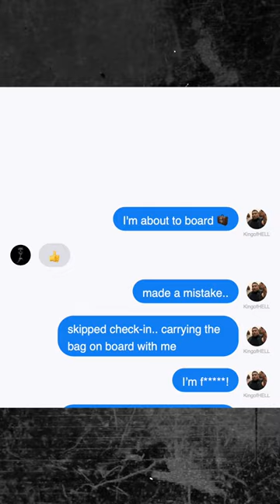TONGAN MUSICIAN ARRESTED IN $8 MILLION DOLLAR METH BUST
Romney Fuki Fukofuka , who is also known by his stage name Konecs, was identified as a person of interest after he left New Zealand for Los Angeles on May 2, 2020, only to return five days later.
It transpired he had brought back kilograms of meth hidden in a suitcase and that Air New Zealand baggage handlers George Aloha Taukolo , Daniel Ah Hong and Mark Castillo were in on the operation. Tap In to watch the full video now!